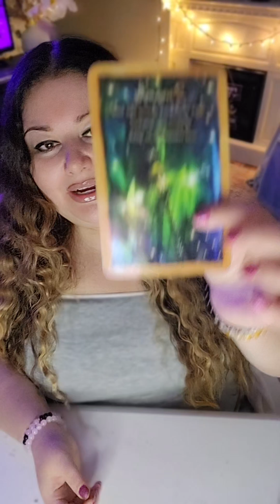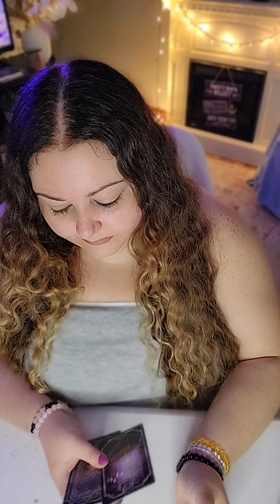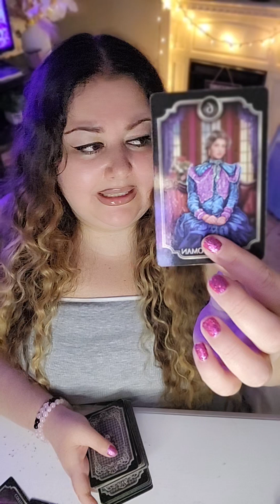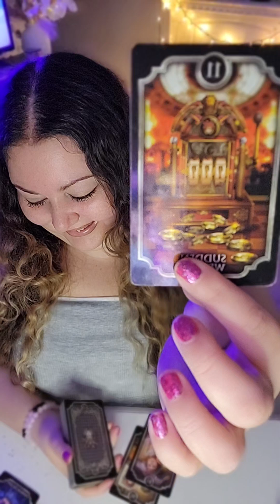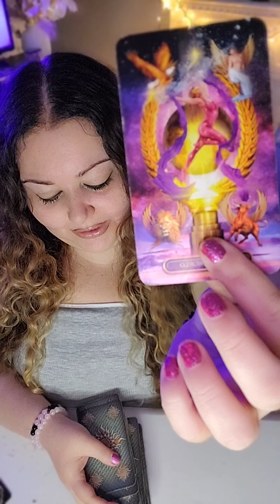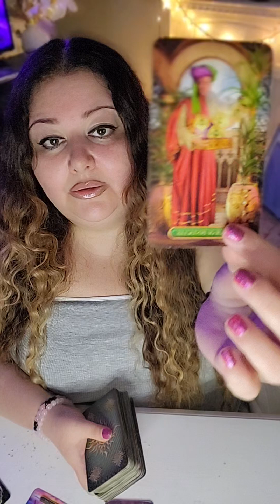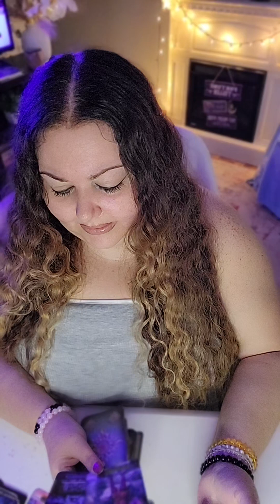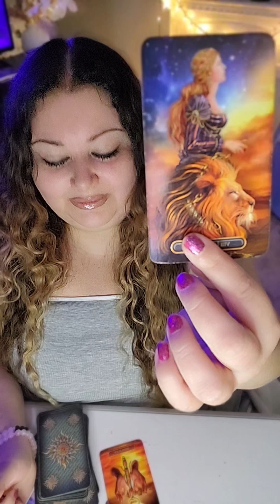sagittarious ⭐️REALLY EMBRACE THE ENERGY OF F*CK THE HATERS! YOUR ON TO SOMETHING GREAT! 😍🤑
Hello🤗 I'm currently not accepting personal readings at this time.

Many Blessings  😇💖

I have been guided to provide the collective with spiritual encouragement and awareness. I have been an intuitive healer all my life. I started to recognize my abilities at the age of 7. The information I will be sharing with you comes from a very nurturing, protective, non judgemental space. This information is to inspire and enlighten the collective as they discover their life path journeys. I come to you with purist of intentions and for your highest good. I appreciate and honor every single person who has found their way to my channel.  There are no coincidences. Hopefully, you will find the healing messages that are meant for you! Ciao babydolls! ❤️ -Trine